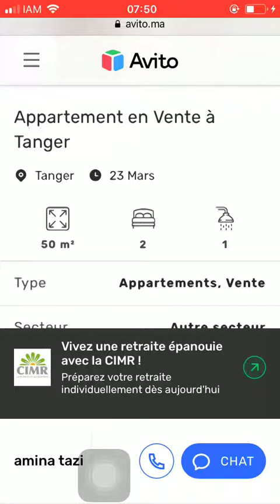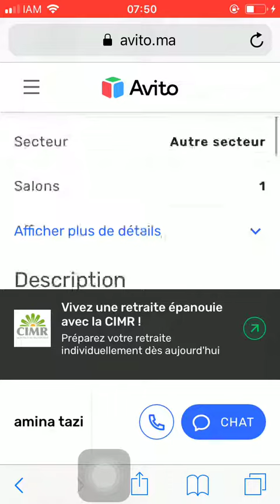House for sale Tanger #3826, Huis te koop Tanger, Maison à vendre